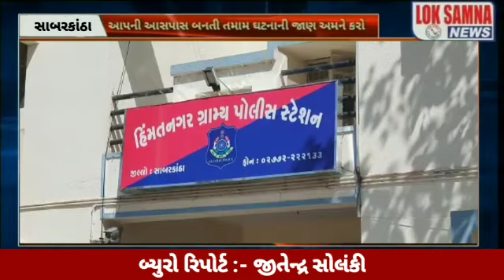હિઁમતનગર ના વકતાપુર ગામે થી બે બોગસ ડોક્ટરો ઝડપાયા